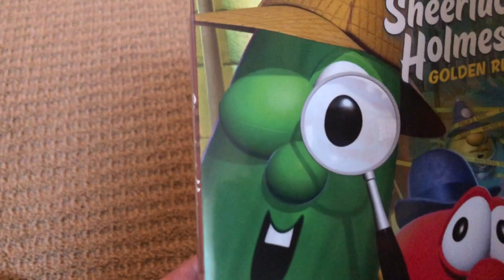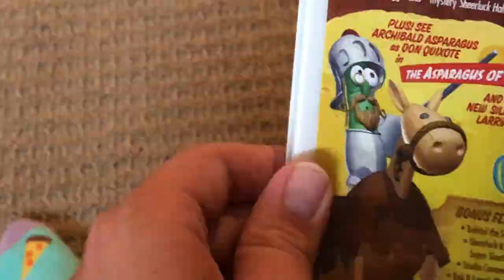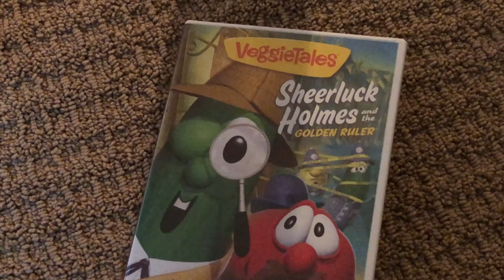veggietales sherluck homes and the golden ruler dvd unboxing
this is the 15th dvd unboxing and the 3rd veggie tales dvd unboxing.
one of Harry's favorite veggie tales episode. enjoy.